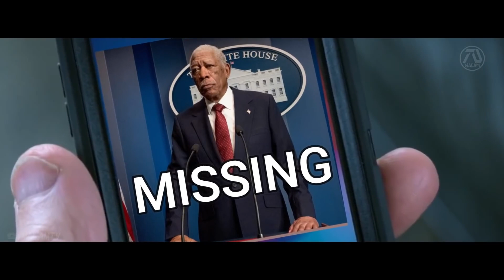TAKEN 4: RETIREMENT (HD) Trailer #3 - Liam Neeson, Maggie Grace, Michael Keaton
@MACTV1990TAKEN 4: RETIREMENT (HD) Trailer #3 - Liam Neeson, Maggie Grace, Michael Keaton#movie